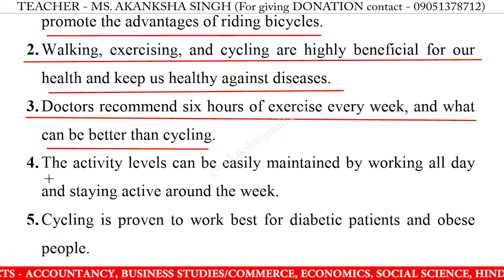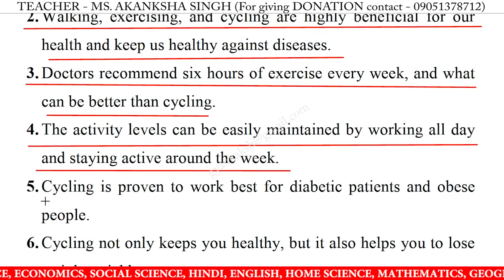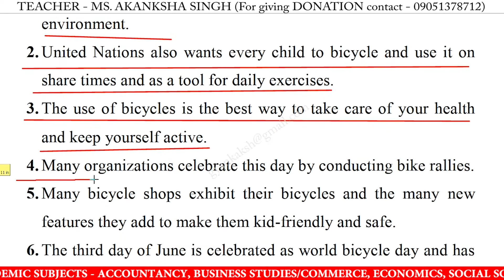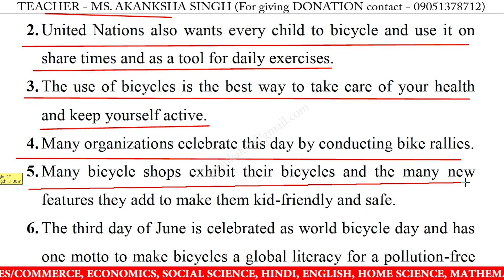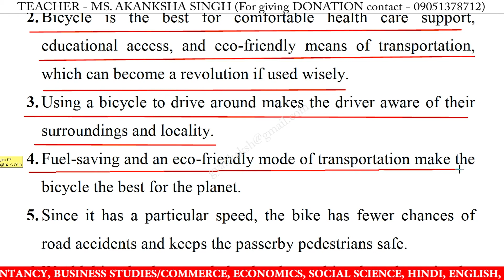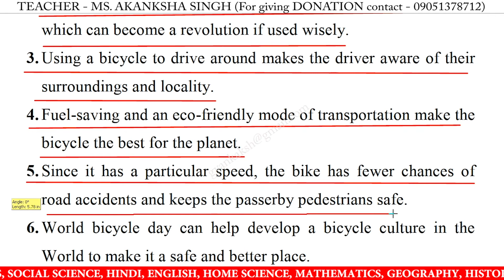10 Lines on World Bicycle Day in English | World Bicycle Day 10 Lines essay | World Bicycle Day line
10 Lines on World Bicycle Day in English | World Bicycle Day 10 Lines Essay | 10 lines Speech on World Bicycle Day in English Writing | World Bicycle Day speech in english 10 lines

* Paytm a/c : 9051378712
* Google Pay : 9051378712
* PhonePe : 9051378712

10 lines on world bicycle day,
10 lines on world bicycle day essay,
10 lines on world bicycle day in english,
10 lines on world bicycle day speech in english,
10 lines on world bicycle day speech,
10 lines on world bicycle day,
10 lines on world bicycle day for class 1,
10 lines on world bicycle day for class 3,
10 lines on world bicycle day for class 5,
10 lines on world bicycle day for class 4,